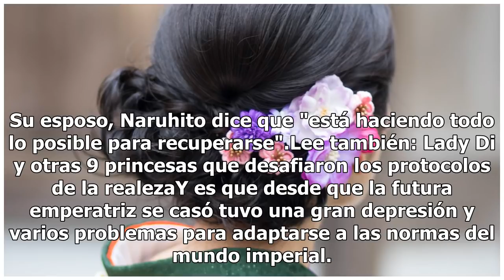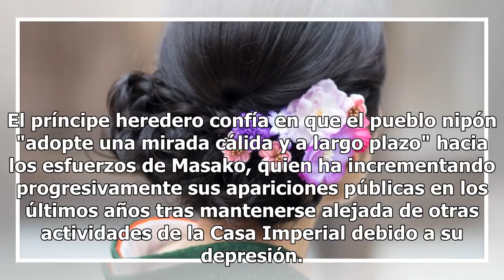La princesa triste que pronto será emperatriz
La princesa triste que pronto será emperatriz | Foto: AP Las historias de las plebeyas que se convierten en princesas en realidad no son como en los cuentos de hadas en donde viven felices para siempre. Un ejemplo de ello es la princesa Masako, futura emperatriz consorte de Japón quien es conocida c...